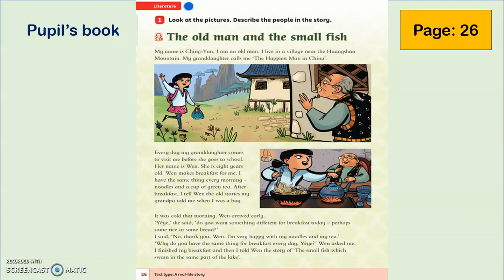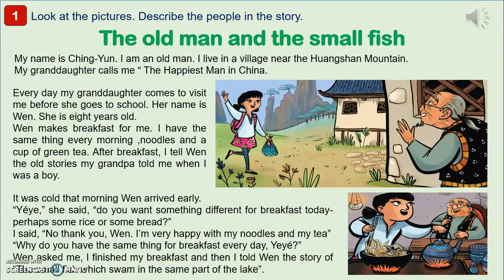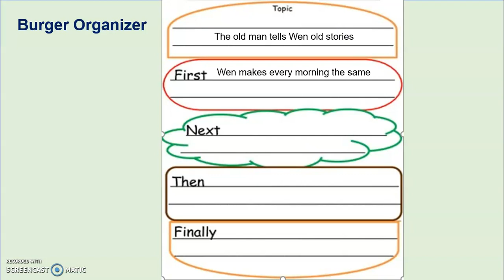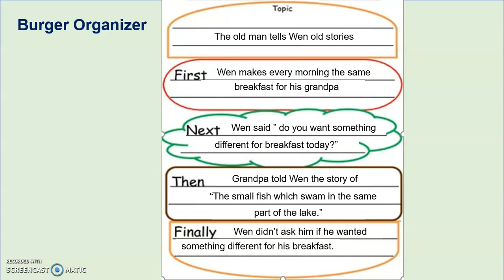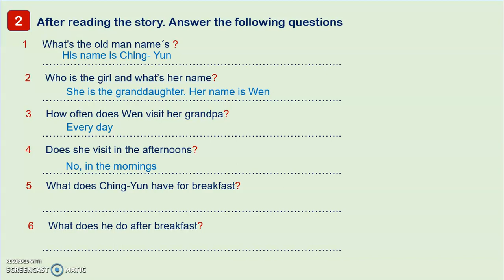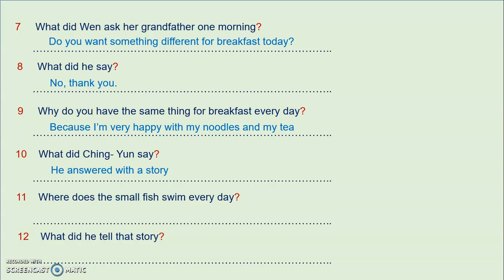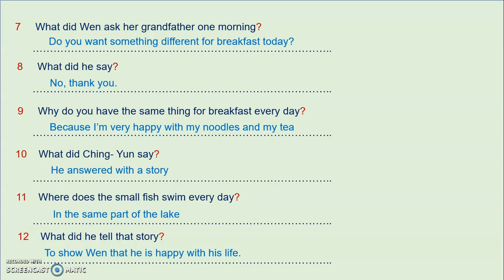THE OLD MAN AND THE SMALL FISH 3rd grade